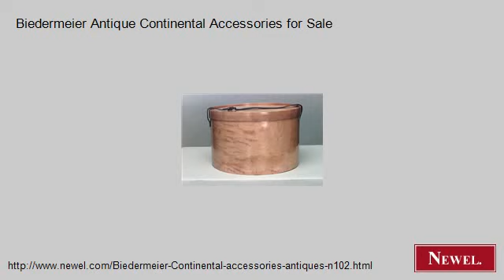Biedermeier Antique Continental Accessories for Sale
- Newel.com: Biedermeier Antique Continental Accessories for Sale (Newel Art and Antiques, New York City)